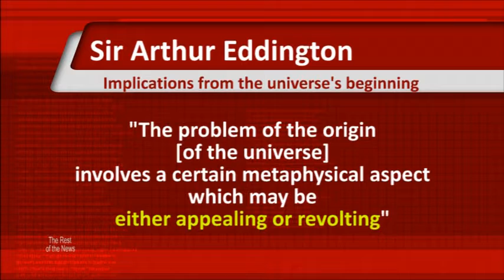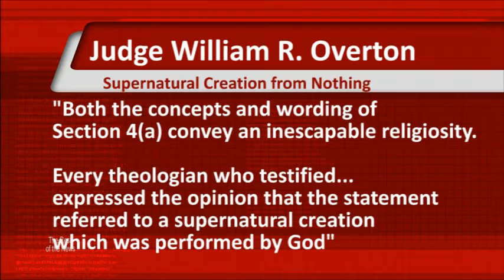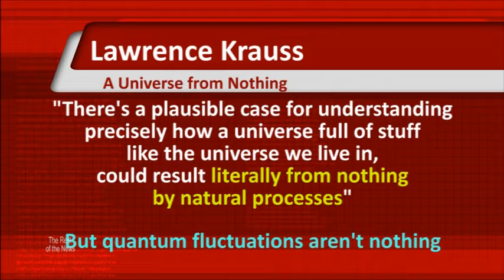Godless Big Bang Is a Religious Concept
Should a godless big bang theory be taught in the public schools? Dr. Simon and Matt Singleton discuss the big bang model of the origin of the universe, and teaching secular humanism in the schools.

Some discussion about Matt Bevin and Jack Conway also in this episode.